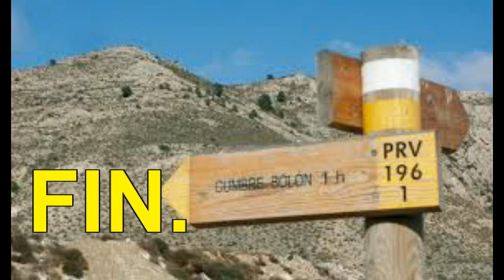ELDA MI VALLE QUERIDO. COMPOSITOR MUSICAL, GABRIEL SANCHIZ. MONTAJE VIDEO, JUAN JOVER.